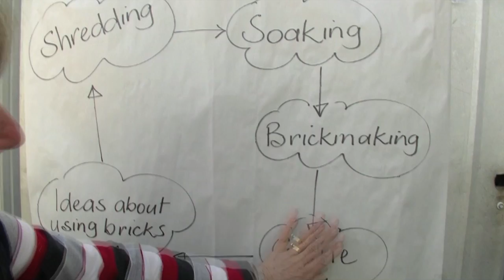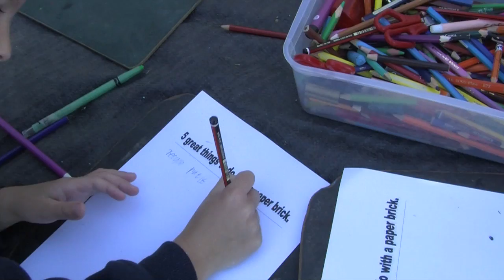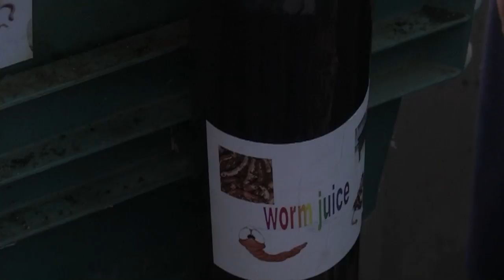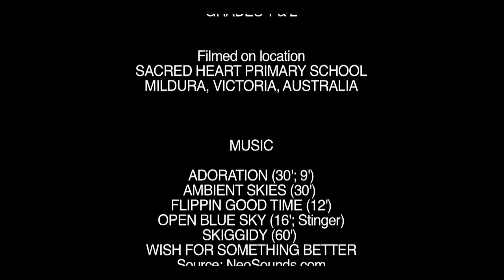SF ~ Paper Bricks & Worm Juice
'Paper Bricks & Worm Juice' ~ Short Film

Students of Sacred Heart Primary School, Mildura, learn how to make bricks from scrap paper, and worm juice from organic food remnants.

Camera 1 / Script Adviser
Daniel Zalec